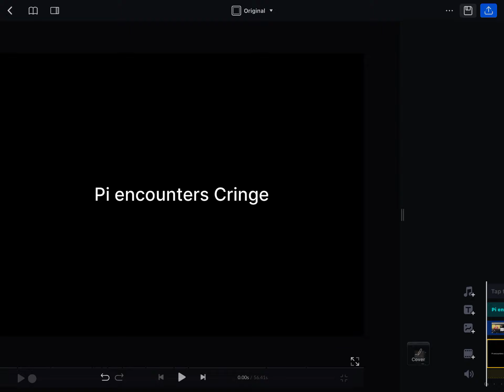Reacting to gacha cringe 😐